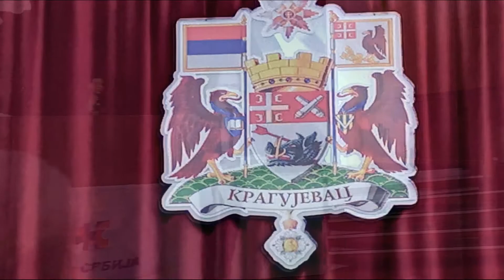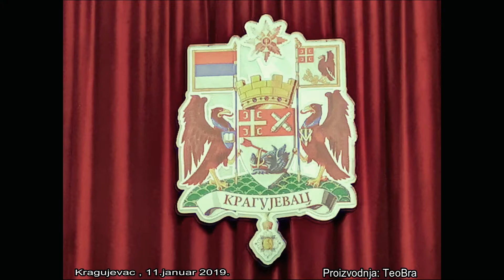Kragujevac 11.01.2019. Omladina Nove Srbije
Omladina Nove  Srbije u Kragujevcu 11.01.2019.
Šta je poručio mladima Velimir Ilić lider Nove Srbije?